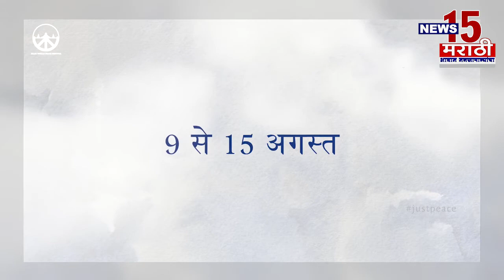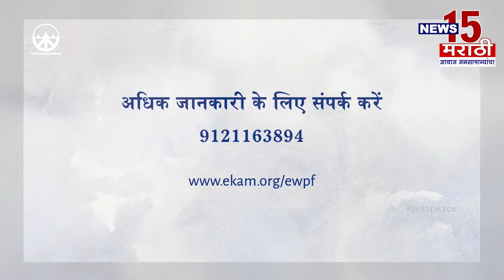बुलढाणा | जामोद गावांत कोरोनाचा शिरकाव | News15 मराठी